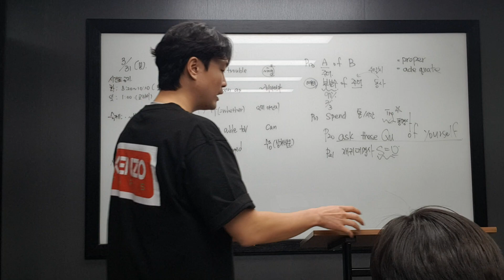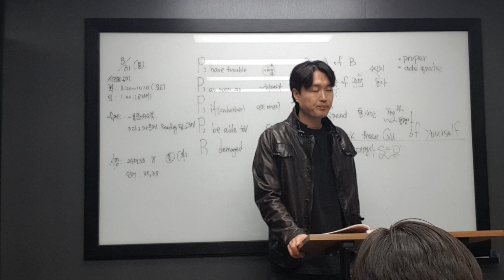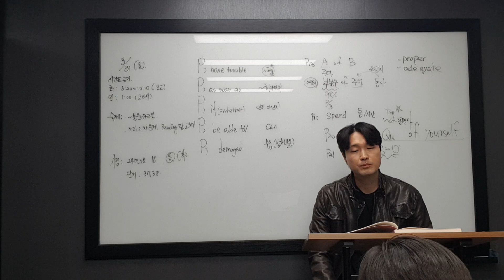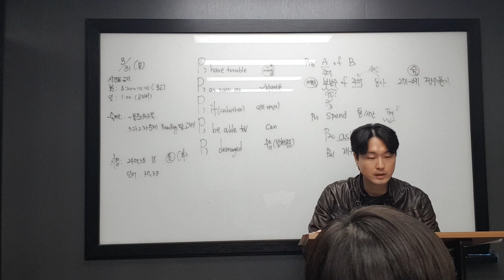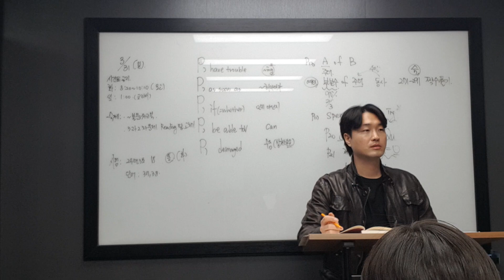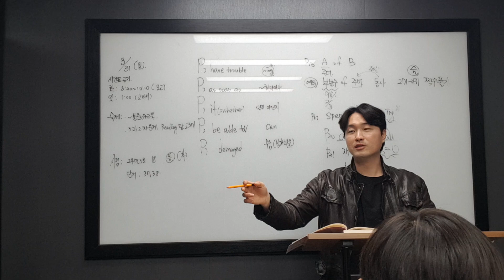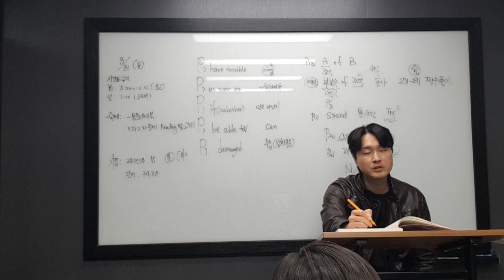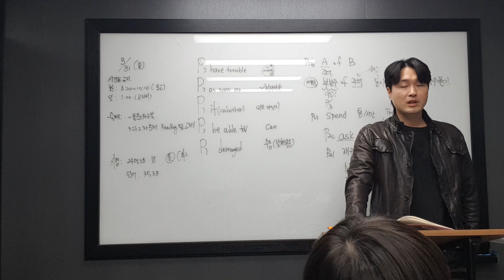4월 1일 월 중3 주원 , 서은1